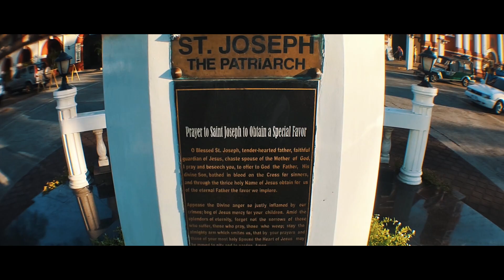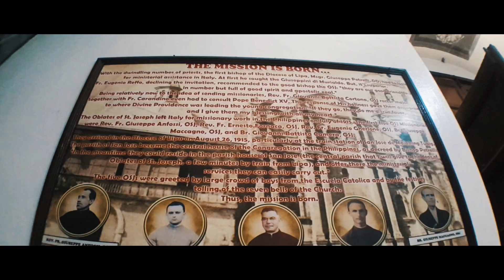St. Joseph The Patriarch Parish Church (San Jose, Batangas)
Entry Vlog for St.Joseph the Patriarch Parish Church
Ft. John Moog

ⓒChill Day-LakeyInspired